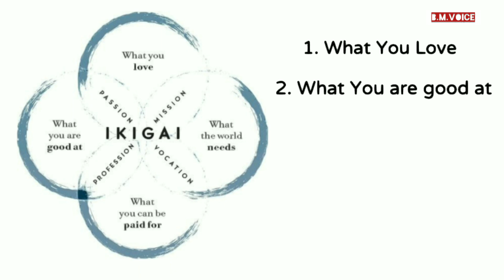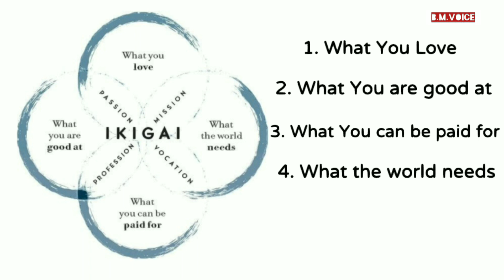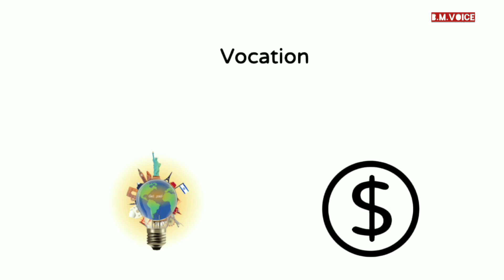Ikigai | Create your own way | understand the life path | Useful for school and College students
Ikigai is a concept that describes How to make way of life. it's Japanese formula and also useful for our indian society. 🎉🎉🎉🎉

if you get informative please share to your friends spread positive and informative. thankyou ❤️❤️